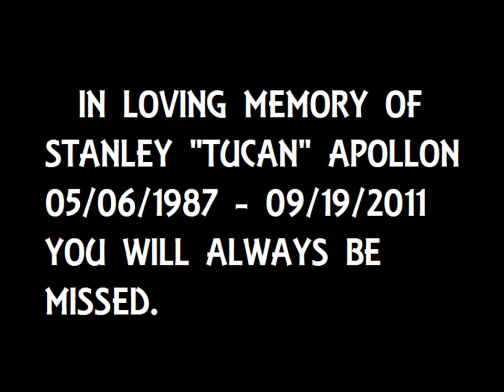TUCAN 2011 R.I.P. VIDEO.wmv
Stanley "Tucan" Apollon  5/6/87-9/19/11 Rest in Peace my brother you will forever be loved and missed. Whoever murdered my good friend is still out there so if anyone has any info please contact Ft.Lauderdale police so that justice can be served for Tucan. God bless everyone